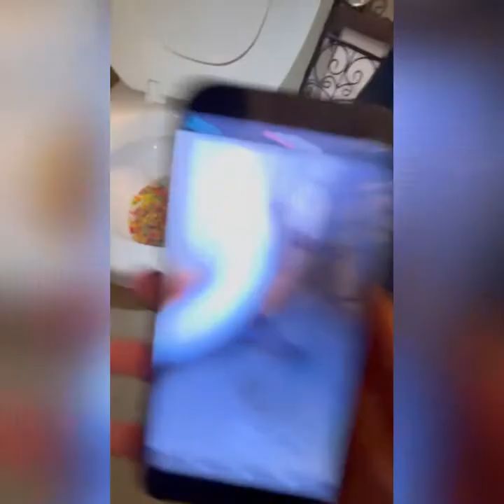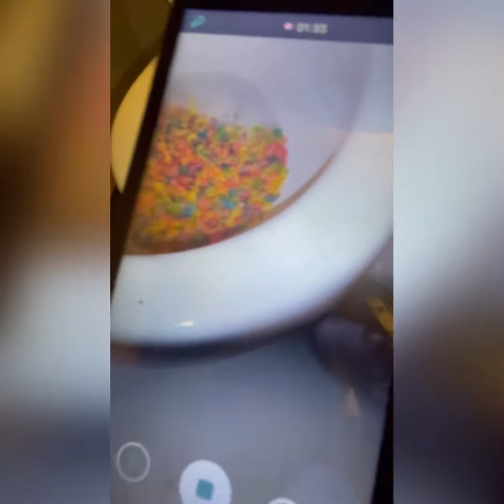MAKING THE SHRECK POTION AT 3AMMMMMM!!! (LEAVE IF U GET SCARED EASILY)